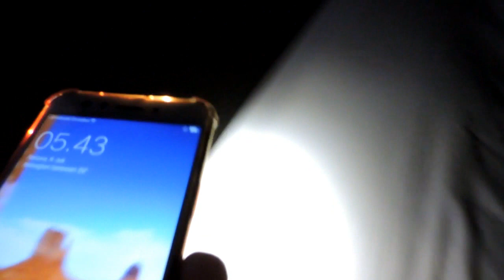DI TINGGAL DIHOTEL, SAMA PAK PON, TAPI PINTUNYA TERBUKA.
DI TINGGAL DIHOTEL, SAMA PAK PON